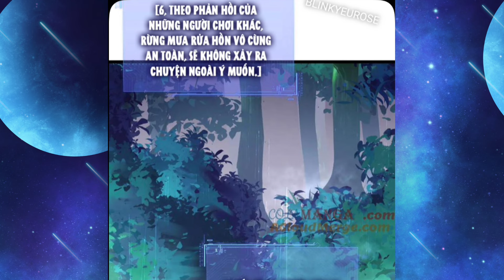Tập 22| Main Giấu Nghề:Sỡ Hữu Vong Linh Sư Mạnh Nhất 1 Đấm Phá Vỡ Thế Giới Chi Xà